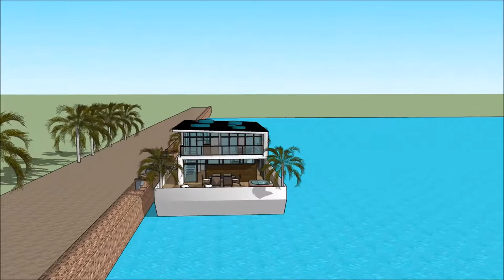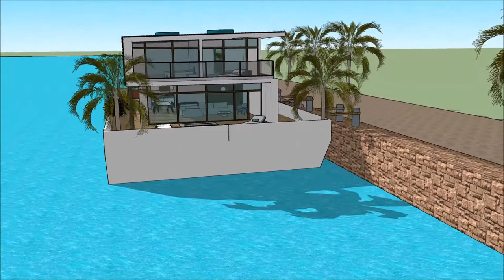ARQUITECTURA JAPONESA CASA MODERNA EN SKETCHUP MANSION IN CATALAN CASA FLOTANT ARQUITECTO YOUTUBER A